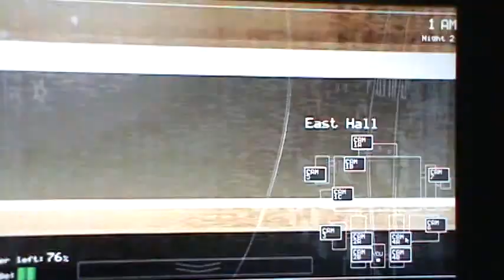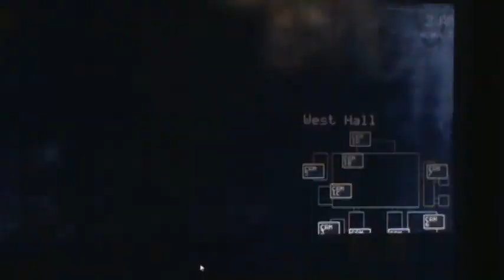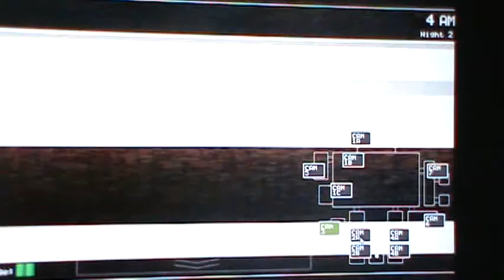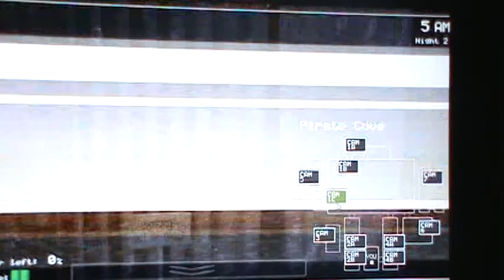Silver Devil Plays Five nights at Freddy's Demo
the Silver Devil plays the Five nights at Freddy's demo.